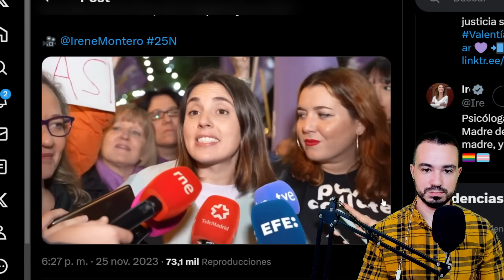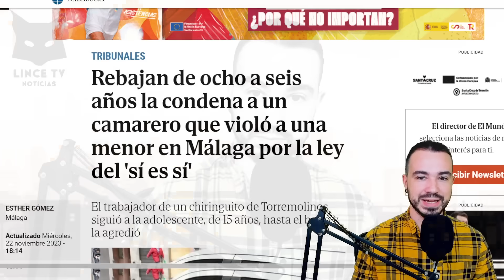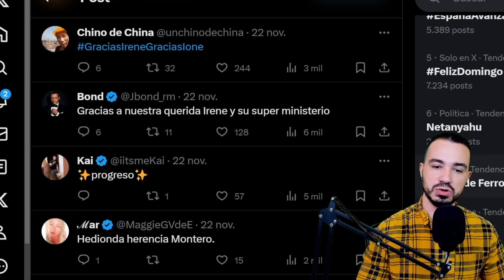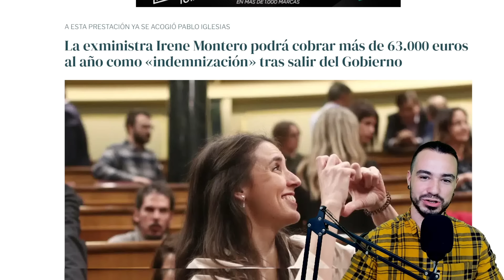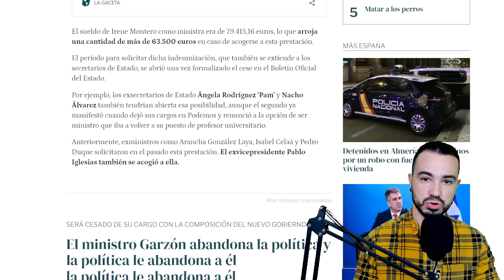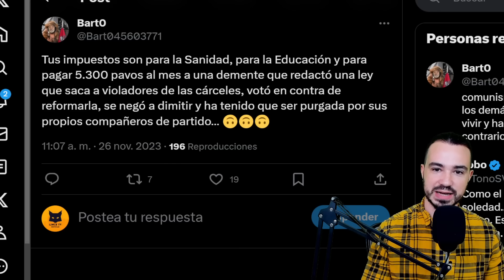LA JUGOSA INDEMNIZACIÓN DE IRENE MONTERO, QUE SIGUE CAUSANDO ESTRAGOS:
LA JUGOSA INDEMNIZACIÓN PARA IRENE MONTERO, QUE SIGUE CAUSANDO ESTRAGOS: